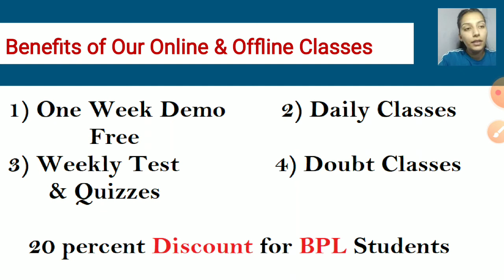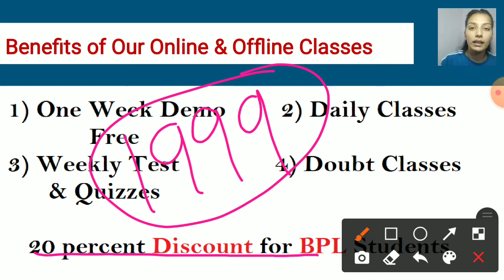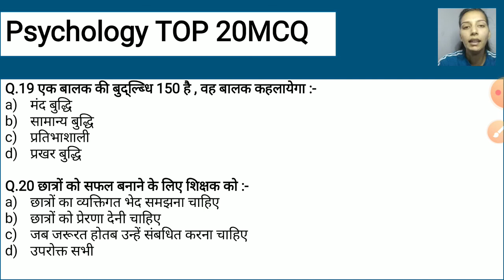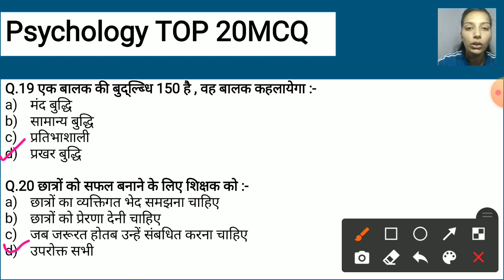Psychology ||9th|| Top 20 MCQ || Solved Paper || HP TET || CTET || अब भी नही तो ..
In this class, Manisha Mam will discuss  Top 20 MCQ || HP TET || CTET  ..  It will be helpful for the aspirants preparing for CTET , HP TET , KVS etc . This class will be conducted in bilingual  and the notes will be provided in Hindi.
H.P TET  PSYCHOLOGY  important MCQ